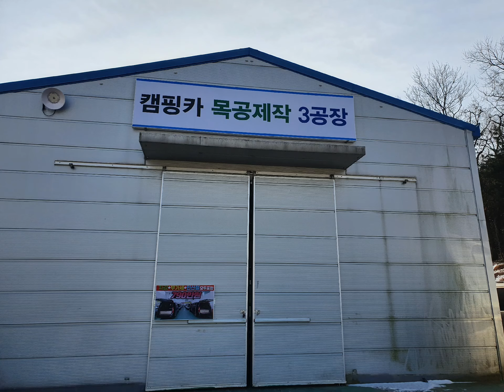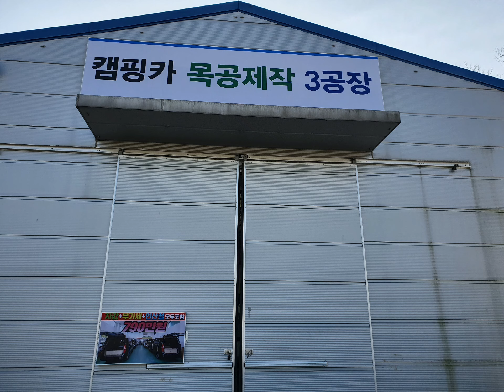천안소소한 월요일시작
천안시 소소한캠핑카 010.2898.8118

천안시 동남구 목천읍 운전3길26
목천 톨게이트 2분거리